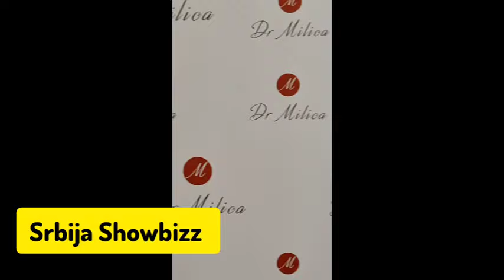UČESNICI ELITE ZAJEDNO KOD PLASTICNOG HIRURGA